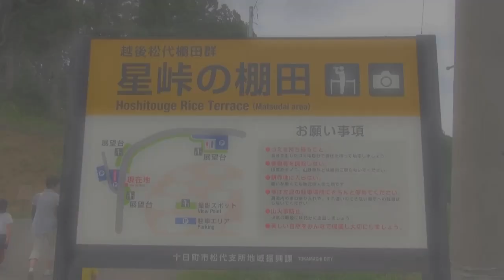新潟旅行 新潟県十日町市観光 「星峠の棚田」「美人林」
十日町市　観光
「星峠の棚田」日本の里100選　※越後松代棚田群
「美人林」
撮影日:2018年8月25日 曇